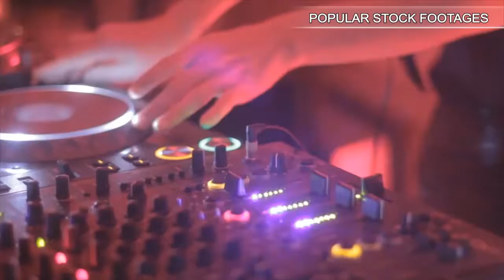998315 t304 dramatic version getting abducted aliens alien ufo 2 stock footage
998315 t304 dramatic version getting abducted aliens alien ufo 2 stock footage